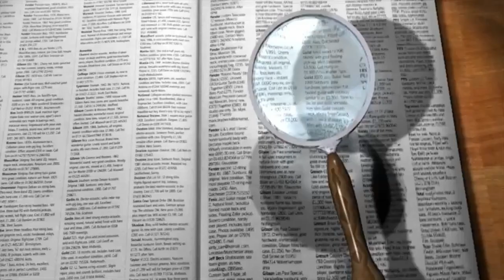📽 Kulle's Lexikon der Filmbegriffe - Folge 13: Was bedeutet: "Blur"? 📽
🎬 Die einzelnen Kapitel meines Videos finden Sie hier:

00:00 Intro
00:13 Filmbegriff - Erklärung
00:54 Outro